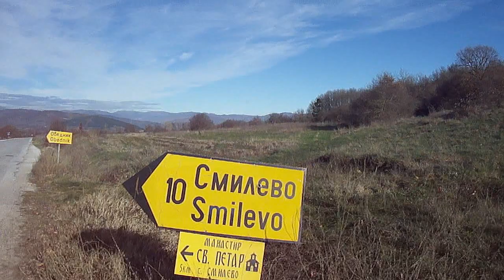Bike Travel SMILEVO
Patot do Dame Gruev,Smilevo